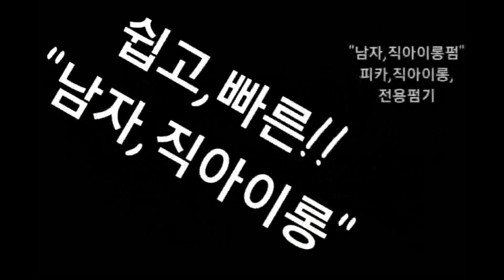"남자,,,직아이롱펌"은~시간이,,빨라~인기가,,,짱이다^^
"남자~직아이롱펌",,,,, (남자머리~여자,숏컷은 이제~직아이롱펌으로~^^..)
직아이롱펌은~누구나 쉽게 할수 있습니다.
1. 남자고객하고, 여자고객 잛은머리는 ,,, 직아이롱펌을, 한다.
2. 디지탈펌,, 셋팅펌도 ,,, 직아이롱펌, 한다.
3. 일반펌,고객님도, 직아이롱펌으로, 한다.
피카직뿌리펌,,,, 직뿌리아이롱펌기!!( 3종세트 )
09mm, 13mm, 17mm ,,,
ㆍ
*열펌,아이롱펌~직뿌리펌!!
*이제 어렵지 않아요!!..초보자도~쉽게 할수 있습니다.
ㆍ
●열펌강사~머만들1:1아이롱특강, 원데이특강!!
●송파,피카본사,방문체험,상담환영!
ㆍ
ㆍ
ㆍ
ㆍ
ㆍ
ㆍ
전처리 없이 하는,, 쉽고 빠른 ~ 피카펌제,,,연화!!~
피카의 "아쿠아프로틴A + 피카크리노 연화펌제 5가지"
쉽고 빠른 피카와 함께 아이롱펌에 도전 해 보세요^^
ㅡㅡㅡㅡㅡㅡㅡㅡㅡㅡㅡㅡㅡ
ㆍ
ㆍ
ㆍ
ㅡㅡㅡㅡㅡㅡㅡㅡㅡㅡㅡㅡㅡ
♧구입문의♧
●피카,롱아이롱/덮개아이롱
●피카연화펌,리페어크리닉,
●지사,대리점모집,1:1특강모집